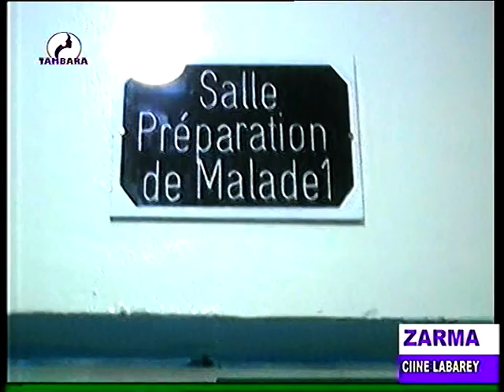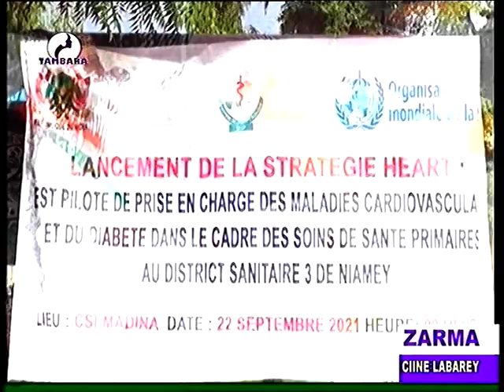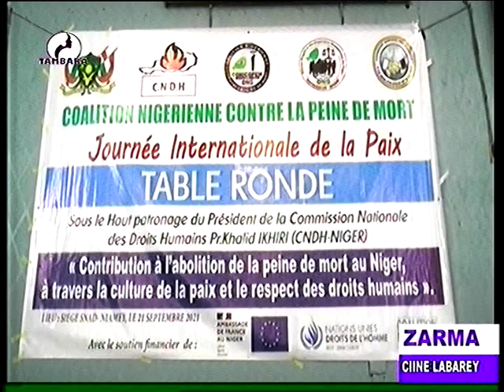JOURNAL EN ZARMA du 22 Septembre 2021 sur la télévision TAMBARA, le miroir de la femme Niamey Niger